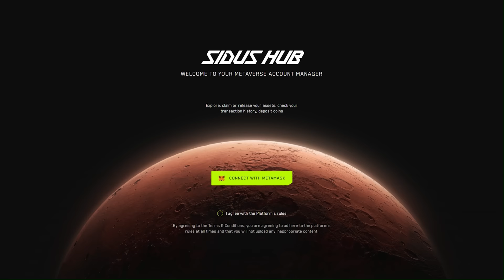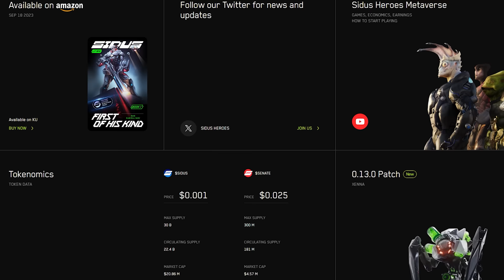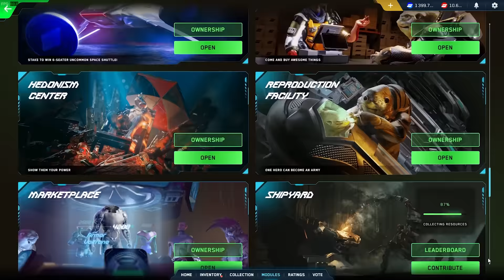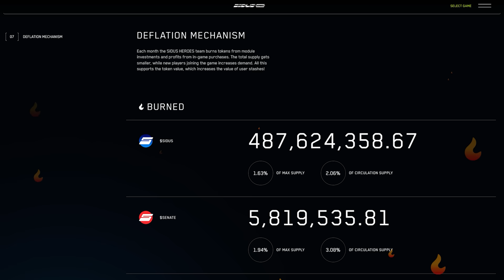The Crypto Game Publisher Revolutionizing the Crypto Gaming World!! 🚀 (Play NOW)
Crypto game publishers that deliver quality games will form the foundations of the crypto gaming markets. Check out this crypto gaming publisher that is set to revolutionize the gaming space! AND you can play their games right now...

00:00 Introduction
01:19 What Is It?
04:47 Game 1
05:44 Game 2
06:24 Game 3
07:30 Game 4
09:22 SIDUS & SENATE
10:44 Modules
12:02 Game Economy
12:47 Politics
13:17 Dutch Auctions
13:53 Summary